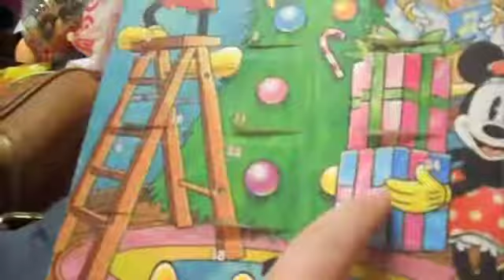vlogmas day 23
Christmas shopping